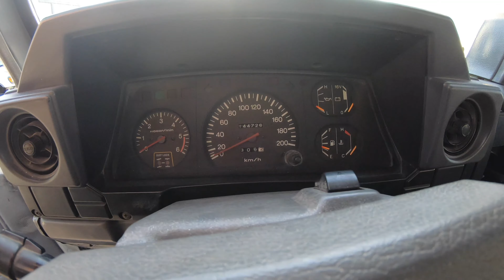Imported Land Cruiser FZJ75 Troopy From Turkey In Texas! (EP 43) // 3.Slow Gang